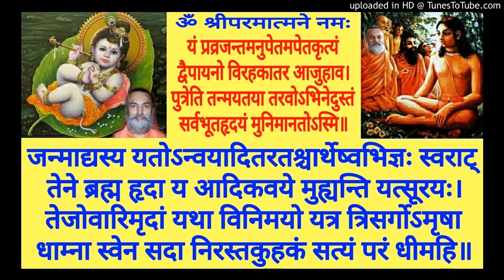Shrimad Bhagavatam BH 288b Swami Shantidharmananda Saraswati